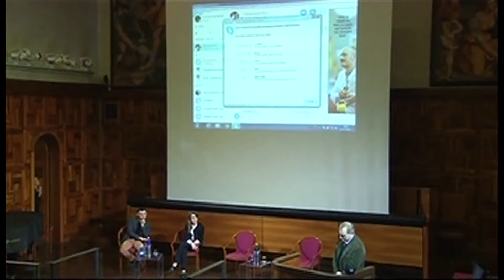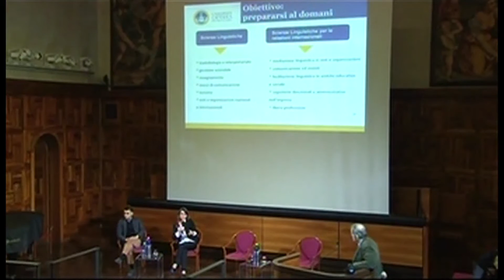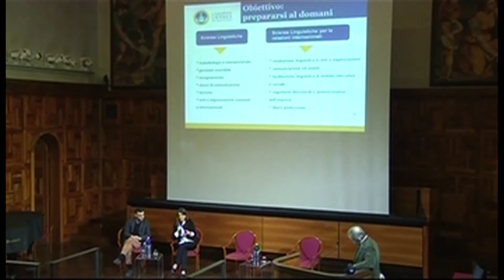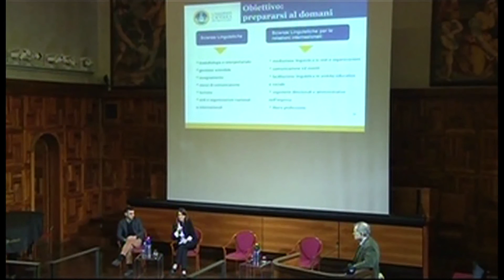Open Day 2015 Milano | Testimonial Scienze Linguistiche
GISELLA CARELLI - Ufficio stampa Laboratoires Boiron

MARIANGELA PIRA (via Skype) - Giornalista - Corrispondente dalla Cina per Class CNBC